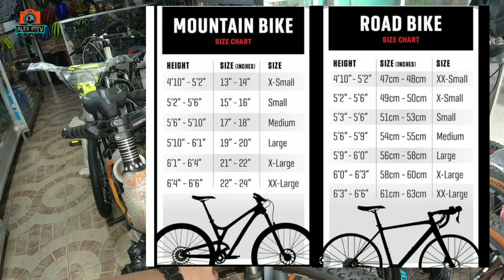NANDITO ANG MGA MURANG BISIKLETA | MOUNTAIN BIKE | ROADBIKE | MURANG BILIHAN SA DIVISORIA | ALEX MTV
INFINITY 88 CYCLE CENTER
RECTO AVENUE CORNER ABAD SANTOS STREET
1029 Recto St Tondo Manila, Manila, Philippines